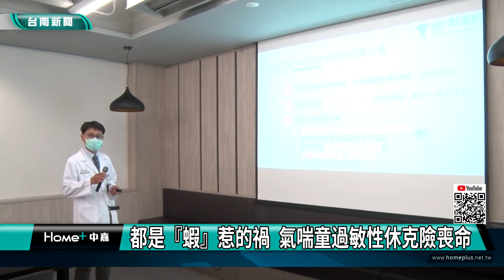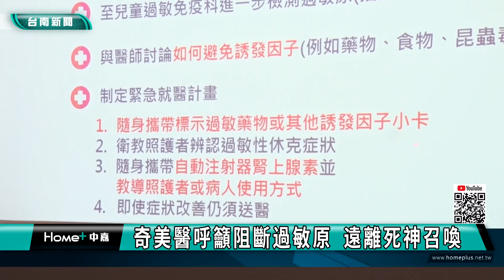醫療｜都是『蝦』惹的禍 氣喘男童過敏性休克險喪命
台南市一名13歲男童本身有氣喘 而且對蝦過敏 日前在學校營養午餐因為不注意吃到鳳梨蝦球 造成全身嚴重過敏反應 經過奇美醫學中心緊急治療 並經過過敏原檢測 發現對蝦特異性免疫球蛋白呈陽性反應 除衛教避免相關食物 另外也開腎上腺素注射筆讓男童隨身攜帶 避免遇到類似狀況發生

奇美醫學中心兒科主治醫師陳威毓表示，過敏性休克是一種嚴重全身性過敏反應，症狀來的快又急，如果沒及時處理有可能在幾分鐘甚至半小時內快速惡化，使人昏厥甚至死亡危險，造成過敏性休克原因包括藥物、食物甚至昆蟲毒液等。